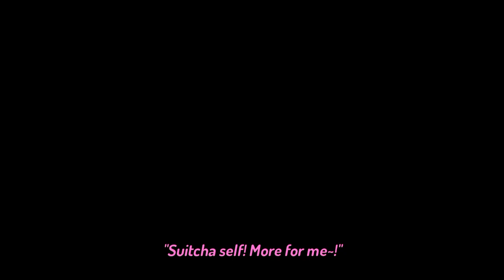Steven Universe: Mini Mod Pack (All Cutscenes)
Ain't Shiz?
more like aint shit-